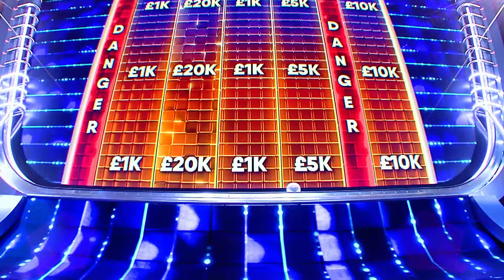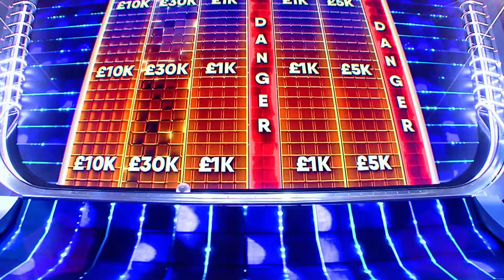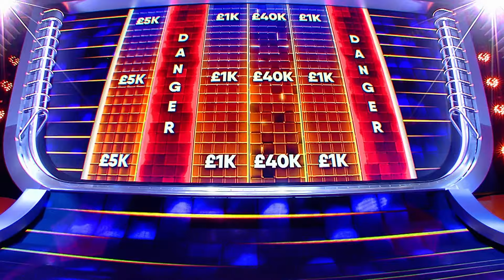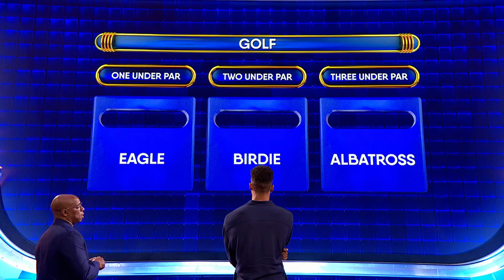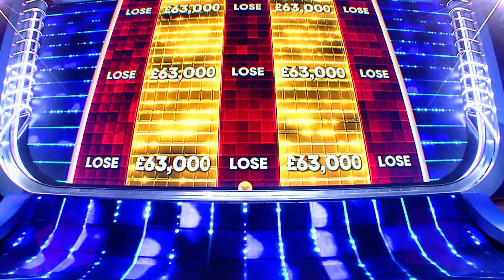Can He Win £63K for His Hard-Working Mother? | Moneyball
In Moneyball, one rolling ball can change everything... contestants answer questions for a chance to win life-changing money!

Moneyball is a thrilling game show where contestants answer questions for a chance to win life-changing money. Each correct answer earns a turn on 'The Launcher', a machine that rolls a ball along a U-shaped track to accumulate cash. In the end, players must roll the final 'Moneyball' to either keep their winnings or risk going home with nothing.

🟣 EPISODE INFO
Moneyball
Series 1 - Episode 6
First broadcast: 2021
Presented by: Ian Wright